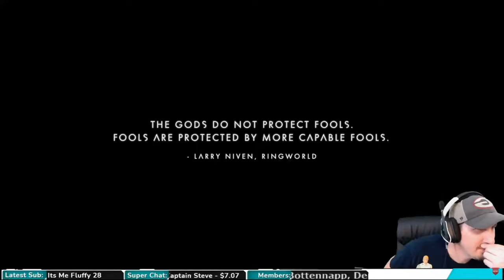The One Time Survival Bob LOST!!! Survival Bob VS Jason Plays Live Stream No Man's Sky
There was a face off in No Man's Sky Permadeath today between Survival Bob and me. Let's just say I wanted to give him a head start so I died 3 times, 2 of which were taking myself out. BUT on the 4th try I finally got my revenge.

Play with all 15 major updates since launch: Foundation, Pathfinder, Atlas Rises, NEXT, The Abyss, Visions, the 2.0 BEYOND update, Synthesis, Living Ship, Exo Mech, Desolation, Origins, Next Generation, Pet Companion and Expeditions.

The galaxy in No Man's Sky is a living, breathing place. Trade convoys travel between stars, factions vie for territory, pirates hunt the unwary, and the police are ever watching. Every other player lives in the same galaxy, and you can choose to share your discoveries with them on a map that spans known space. Perhaps you will see the results of their actions as well as your own...